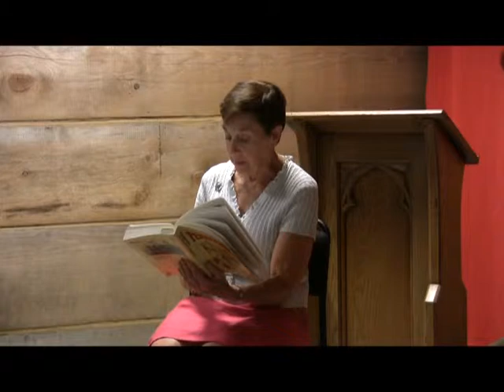Tea & Tales July 26 2016 - Betsy Jack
To continue with this years theme of "In the first person" our tale was based on an interview of Betsy Jack from 1958, one of the museum's oldest archived interviews. The interview was collected by Margaret and Slim Fougberg in 1958 when they met with an elder named Betsy Jack who was born in Port Douglas in 1888.  She also lived in Mt. Currie and died in 1974 in Vancouver.  The interview took place in the A.W. (Bill) Spetch home and she was 70 years old at the time.